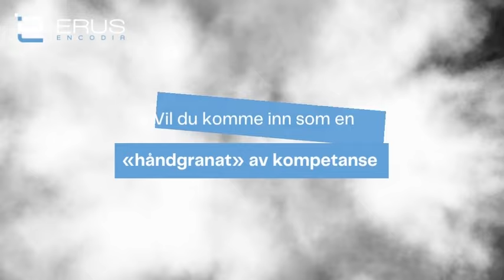Utviklere og arkitekter søkes på Østlandet | Meld din interesse nå, så tar vi kontakt med deg.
Har du minimum 5 års erfaring innen utvikling, DevOps eller arkitektur? Nå søker vi deg som vil jobbe i et litt annerledes konsulentselskap. Meld din interesse ved å følge lenken